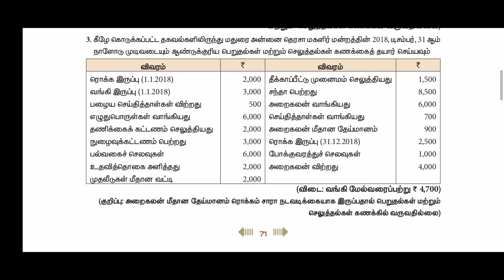12th accountancy chapter 2 sum no : 3 (Tamil medium)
🙏❤️மாணவர்கள் இந்த வருடம் நல்ல மதிப்பெண்கள் பெற நமது muthu multi studio சேனல்ல " கல்வி நேரம் " என்னும் நிகழ்ச்சி ஒளிபரப்பாகிறது.இதனை மாணவர்கள் நன்கு கவனித்து மதிப்பெண் பெற ஓம் பயிற்சி மையம் சார்பாக வாழ்த்துக்களை தெரிவித்து க்கொள்கிறோம்.👍👏👏👏